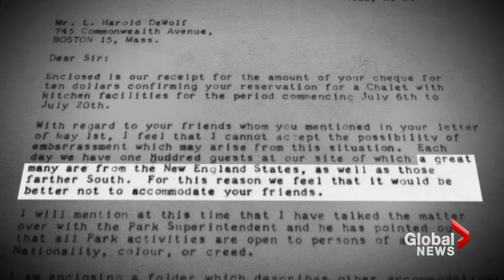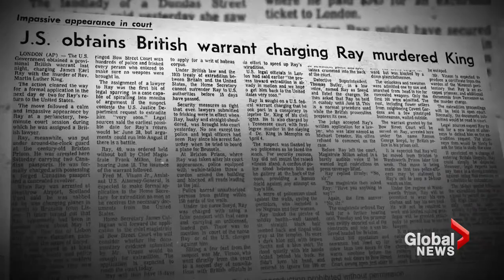Martin Luther King Jr. and his killer's shocking ties to Canada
As the world remembers the legacy of Martin Luther King Jr. left on the 50th anniversary of his assassination, many Canadians may not realize the ties the civil rights leader and his killer had to Canada.